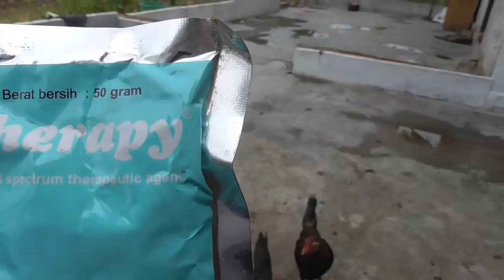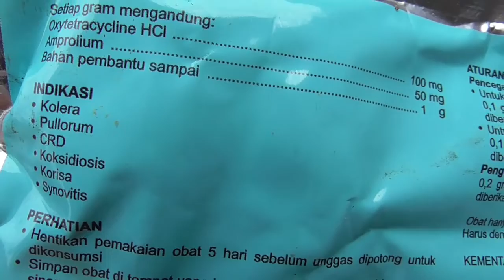OBAT BERAK DARAH PADA AYAM KAMPUNG - SOLUSI UNTUK TERNAK BERAK DARAH DAN BERAK KAPUR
beternak ayam kampung,
cara mengobati berak darah pada ayam kampung,
cara mengobati berak kapur pada ayam,
obat berak kapur untuk ayam,